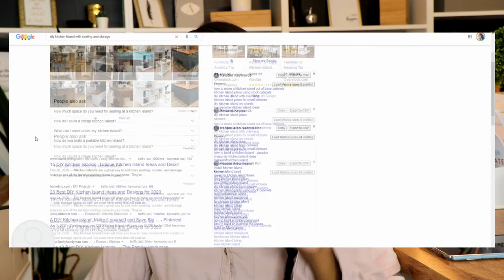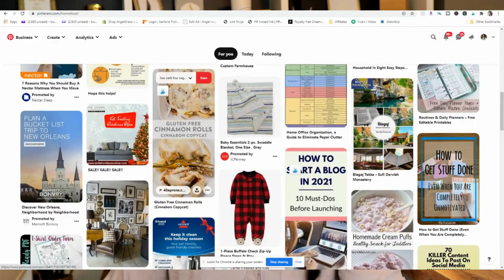The POWER of Pinterest! (for content creators, influencers, and businesses)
In today’s video, I am going to be sharing with you guys some of the cool aspects of the power of Pinterest. Pinterest marketing for content creators is a power play. Many influencers sleep on the power of pinterest marketing. ⇣ Open for LINKS!

 I will be giving you some important tips on Pinterest marketing such as pinterest is a platform that encourages you to push traffic off of their website so this is great marketing for content creators, influencers, and businesses. I absolutely love Pinterest and it’s one of the top platforms that helps me generate sales and traffic on a daily basis!  I hope these pinterest tips are helpful and give you great insights on what is pinterest and how to use it. Pinterest traffic is the best!

Shop my favorite products! Home, decor, style & more

TOOLS & SERVICES I USE:
Recommended YouTube Optimization Plug-in (use code angelgrace)

Hi. I'm Angel. I'm a full time content creator. I left my career as an attorney to become an influencer. I'm super excited to share how I did that and how I am able to earn a living from being a content creator. I own 3 businesses, an online shop, and have a presence across multiple social media platforms with nearly a million followers. Becoming a full time content creator takes a lot of hard work and alot of learning. I'm here to help you as I continue along this journey.